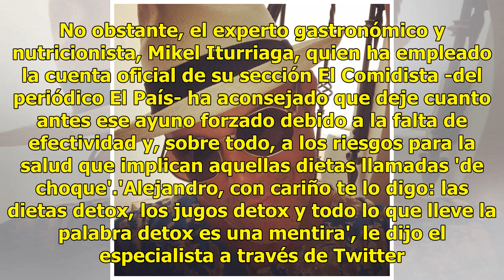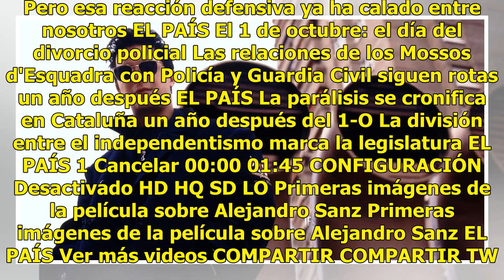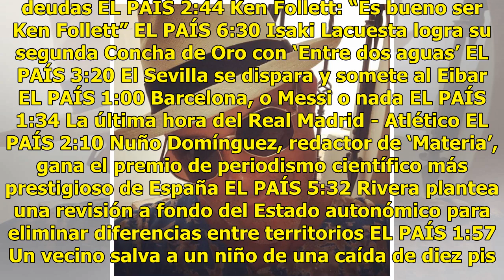Estricta dieta de Alejandro Sanz pone en alerta a sus seguidores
Alejandro Sanz no ha tenido reparo alguno en compartir en sus redes sociales que se encuentra bajo una estricta dieta détox, que si la cumple al pie de la letra, no podrá ingerir ningún alimento sólido durante casi un mes, un período clave en su carrera. Con ello nos referimos a que próximamente lan...